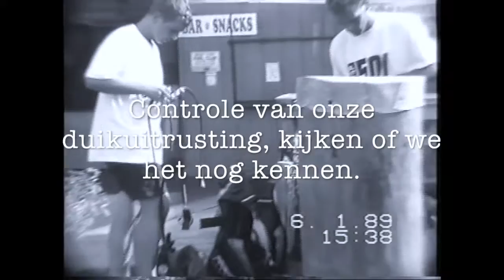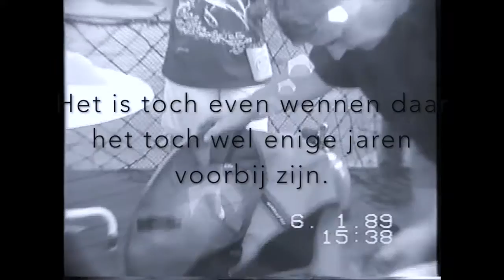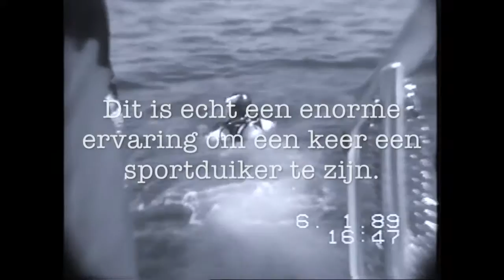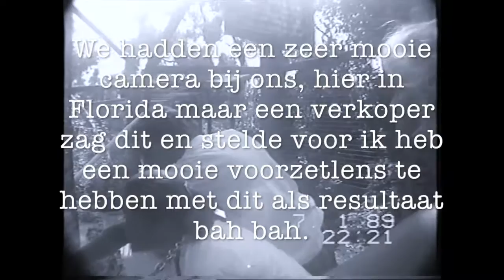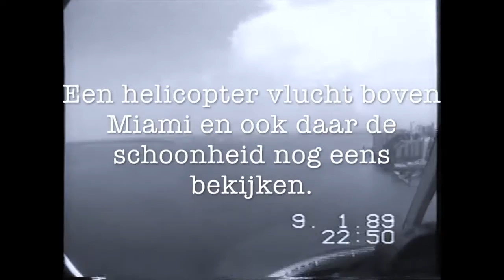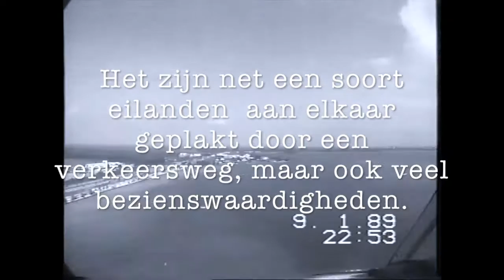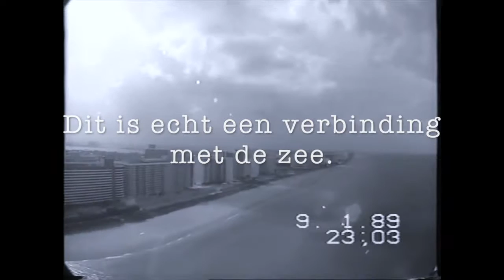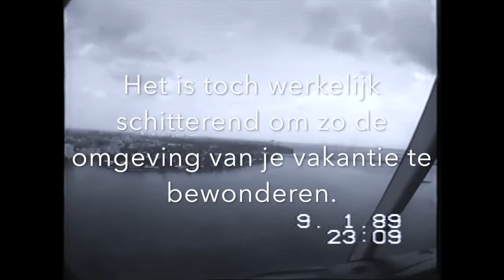Vakantie met een bezoek aan Miami dit met duiken en helikopter vlucht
Florida met een bezoek aan Miami met duiken en helikopter vlucht.

Het was een mooie vlucht naar Miami.

Gezellige vakantie met het huren en zoeken van een auto en dan naar leuke dingen rondrijden.

Direct al een ongeluk want een persoon, die vermoedelijk er slecht aan toe was.

Hij of zei moest met een helikopter weggebracht worden vermoedelijk een ziekenhuis.

Veel jonge krokodillen gezien ongelooflijk een boot over waterdelen.